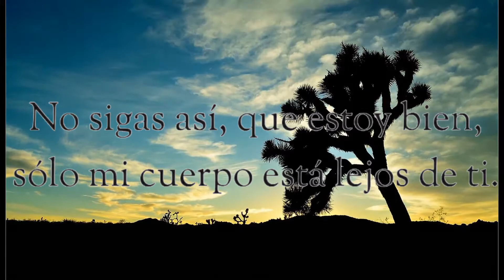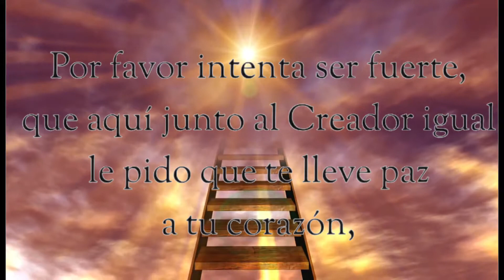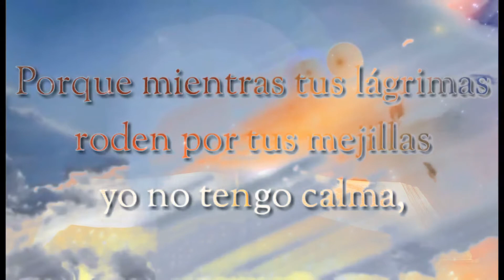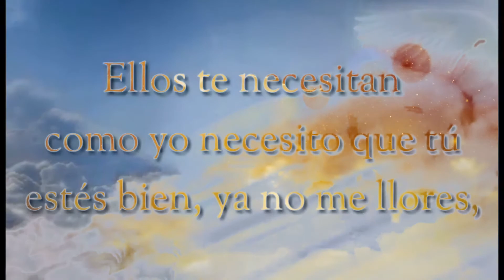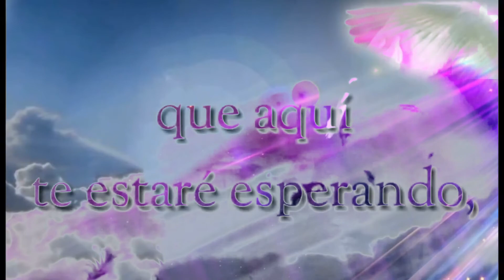RECUERDO A TODAS LAS PERSONAS FALLECIDAS COVID 19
EL FLAMENCO ANTONIO QUIERE DAR UN PEQUEÑO HOMENAJE A TODAS LAS PERSONAS FALLECIDAS COVID 19 CoronaVirus QUEDATEENCASA NUEVO SISTEMA DE SONIDO Y VÍDEO👇👇 VÍDEO REALIZADO POR.. ANTONIO GARCIA Sonido Dolby Digital